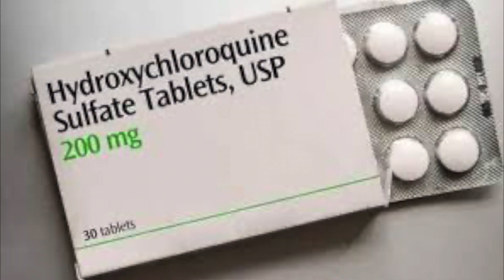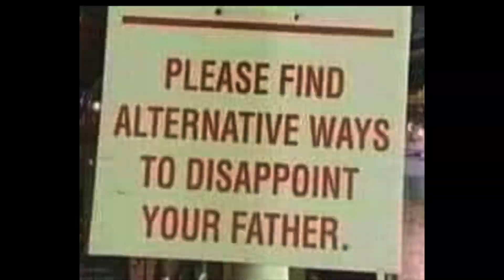Tariff Man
It needs no introduction...  WATCH ONLY IF:
   1.  You know my sense of humor
   2. You are not easily offended
   3. You need a laugh in these crazy days...